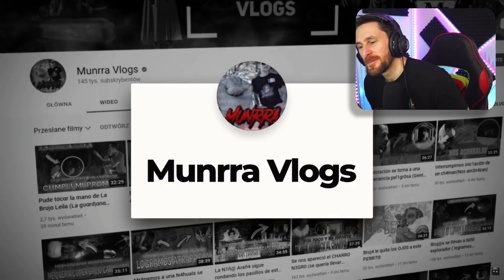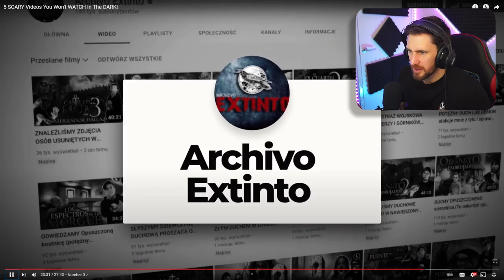5 GHOST VIDEOS THAT WONT ALLOW YOU TO SLEEP TONIGHT - THE 3X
Today we look at the top 5 ghost videos keeping people awake at night from the YouTube channel the 3X.

Caspersight
Newquay
England
TR7 9EG